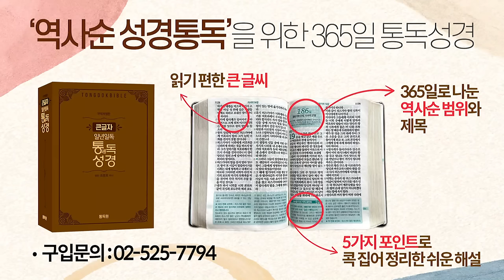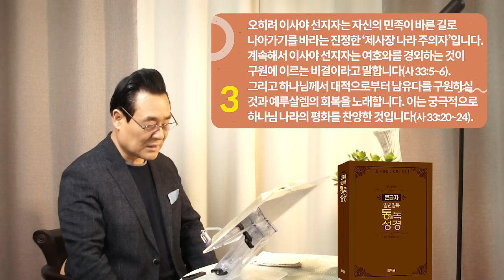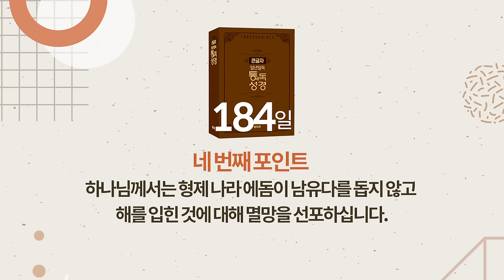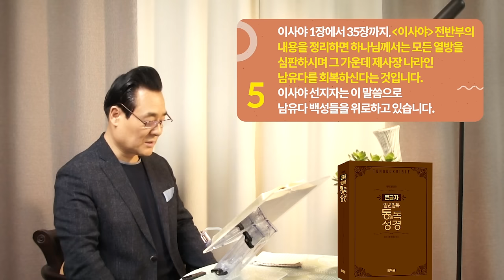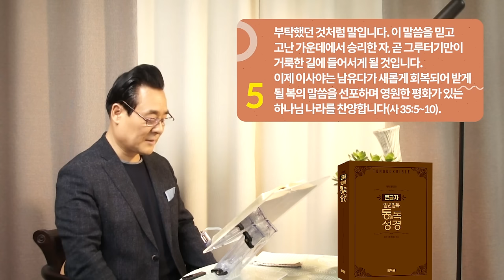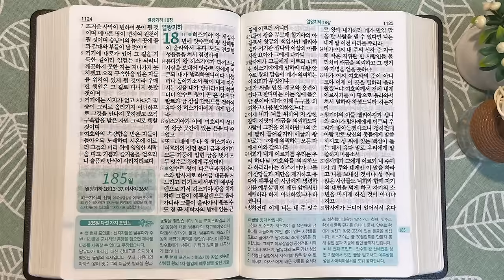역사순 통독성경 184일 | 이사야 선지자는 마침내 회복될 메시아의 나라를 예언합니다 | 이사야 30-35장 | 세계적인 신학자 통박사 조병호의 성경통독